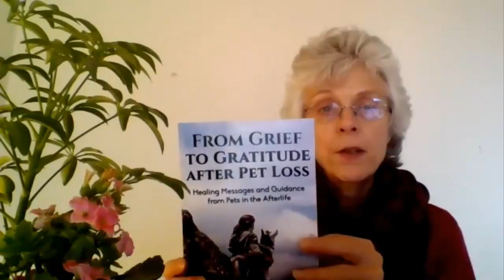Pet Loss Book Reading on Dealing with Guilt After Losing a Beloved Pet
- In this video, Marianne Soucy of Healing Pet Loss reads a chapter from her book 'From Grief to Gratitude after Pet Loss - Healing Messages and Guidance from Pets in the Afterlife' . Today you will learn about dealing with guilt after pet loss. PS: You might also find her other video about dealing with pet loss guilt helpful. It's called How to ease your guilt after petloss, and will provide you with a helpful and simple exercise you can do to release some of the guilt. For further pet loss support, visit Marianne's and listen to the Healing Pet Loss Podcast in iTunes